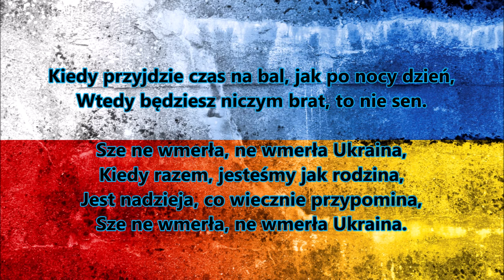SP52 GDANSK Oktecik w piosence Zespołu TARAKA Podaj rękę Ukrainie MARZEC 2022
Piosenka: "Podaj rękę Ukrainie"
autor: TARAKA
2014 r.

wykonanie: ZESPÓŁ OKTECIK
SZKOŁA PODSTAWOWA NR52
GDAŃSK
przygotowanie wokalne i akompaniament: mgr K. Kierejsza
nagranie i montaż: mgr M.Iwanowska

marzec 2022 r.

Szkoła Podstawowa Nr52 im.T.Kościuszki
Gdańsk